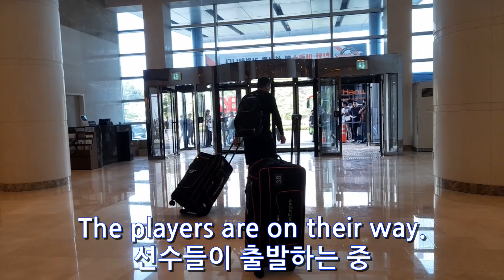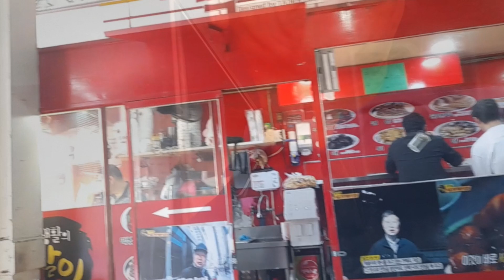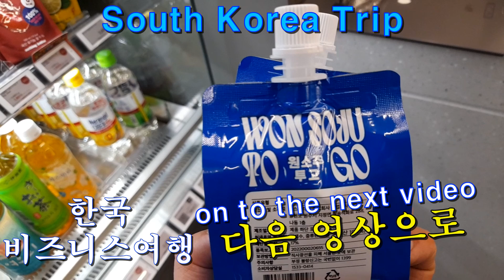오늘은 서울 명동, 올리브영,팝마트. [한국비즈투어 #16] Myeongdong, Olive Young, and Pop Mart in Seoul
[Korea Biz Tour #16]  After finishing business, we're in Myeongdong, Olive Young, and Pop Mart in Seoul. I hope it will help you with your business tour
비즈니스를 마치고 오늘은 서울 명동, 올리브영,팝마트 쇼핑.
여러분의 비즈니스 투어에 도움 되시길 바랍니다.